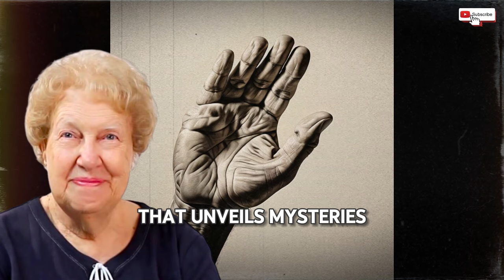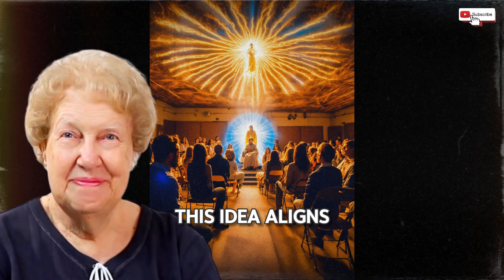Revealed: True Meaning of the “M” Mark on Palm! ✨ Dolores Cannon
Observe the lines that traverse your palms. Have you ever noticed the one that nearly forms the letter M? This is neither a coincidence nor something ordinary; it carries a profound and hidden meaning that unveils mysteries and untapped potentials within you.

This specific line offers significant insights into your inner world and dormant abilities waiting to be discovered. In this video, we will explore the M-shaped symbol and reveal eight secrets about this unique sign, delving into its profound implications.

Envision your palms as a secret map of the unknown, not concealing gold, but revealing mysteries around you and uncovering qualities and perceptions you might never have realized. Dolores Cannon, a renowned researcher, dedicated her life to unraveling the mysterious and the unknown.

 Through her discoveries and extensive research, we will embark on a fascinating journey to understand the true significance of the M. We will learn more about ourselves and the intricate web of life that connects us all, providing us with a deeper understanding of our existence.

🌟 Welcome to the "Attraction Spirituality" channel, where we delve into spirituality, the Law of Attraction, frequencies, and energies to manifest abundance and prosperity in all areas of your life! Here, you will find inspiring messages and powerful practices to align your energy with your deepest desires.

Receive content that will help you tune your vibration to universal abundance and manifest everything you desire. Join us on this journey of connecting with the infinite source of prosperity.

🎥 On "Attraction Spirituality" you will have access to videos that explore how spirituality and the Law of Attraction can be used to attract wealth, health, and happiness. Our content is inspired by great masters and influential channels like Mindvalley, Abraham-Hicks, The Secret, YouAreCreators, and Teal Swan. Learn to elevate your frequency and utilize the energy of the universe to manifest your dreams.

🙏 Join us and let our messages resonate in your heart. In each video, you will be guided through spiritual practices, meditations, and powerful prayers that will help cultivate an abundance mindset and attract everything you desire. Strengthen your faith in manifestation and transform your life.

📈 Don’t wait any longer! Listen to your inner voice and let it guide you on the journey of self-discovery and fulfillment. We are here to offer guidance and support as you use the Law of Attraction and elevate your frequency to transform your reality.

✨ Our goal is to be a source of inspiration and guidance for everyone who wishes to manifest abundance and live a fulfilled life. Join us on "Attraction Spirituality" and discover the power of spirituality and the Law of Attraction to create the life you have always dreamed of.